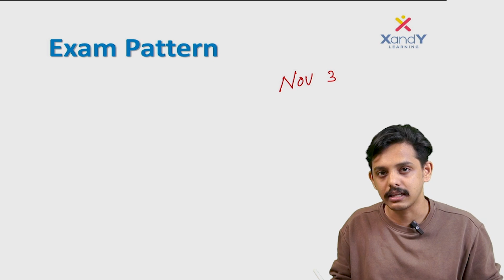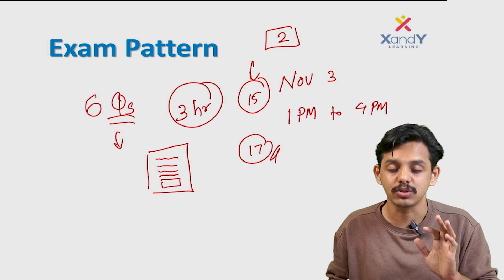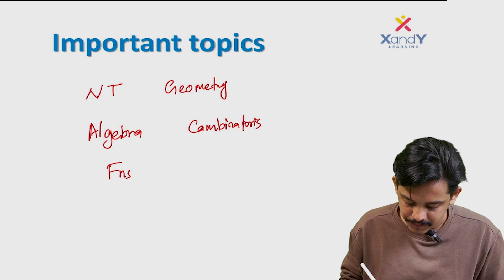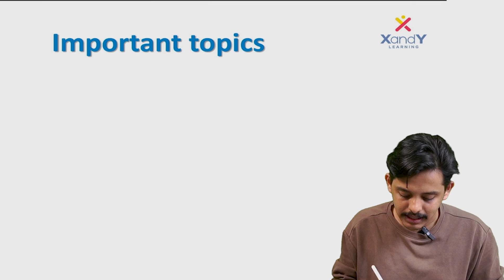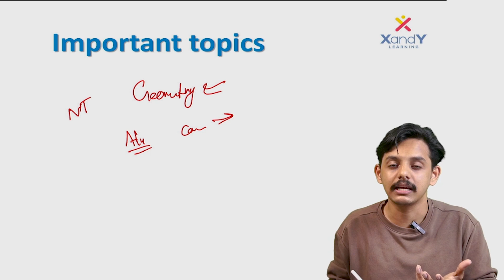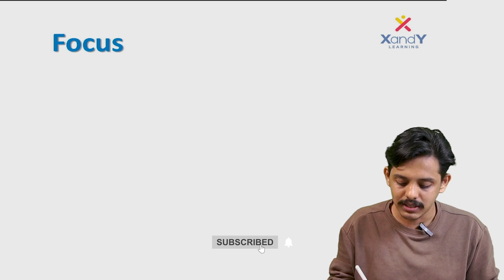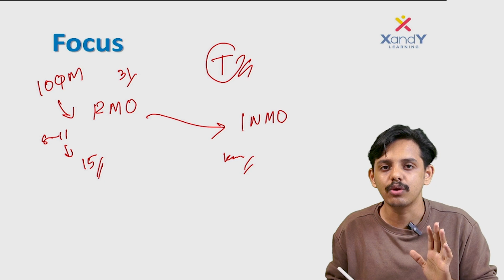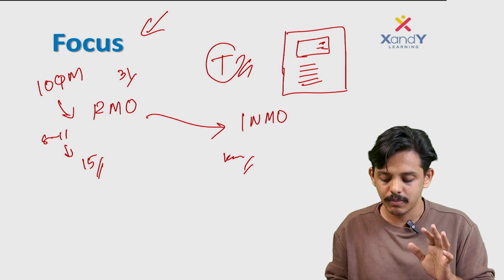How to Prepare for RMO? Important Tips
🎯 Want to ace the RMO 2024? In this video, we share key tips and strategies to boost your preparation for the Regional Mathematical Olympiad (RMO). 🧠 Learn how to manage time effectively, focus on crucial topics, and sharpen your problem-solving skills to stay ahead in your IOQM journey. 📚 Don’t miss out on our FREE RMO Coaching Playlist and detailed PYQ (Previous Year Questions) solutions to supercharge your preparation! 🚀